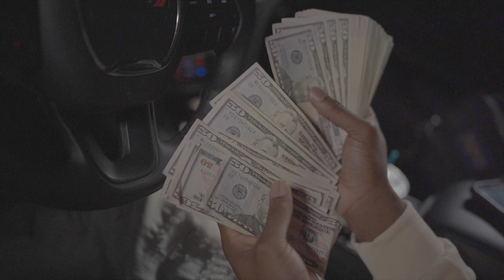Road 2 Billions Vlog (Pt 4) Littyy Week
Vlog took place in ATL & NC
Appearances by @Themostfamous3rd @YWB_KHus @husslepapi2 @azr.ller @919flipdiggs @tharealmajor @notthetwo @two8one9_zebbo